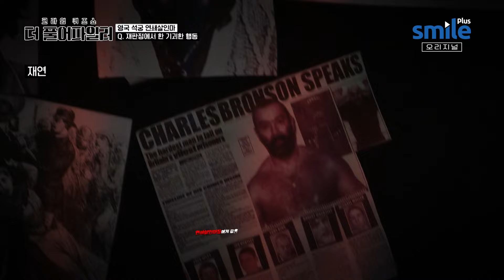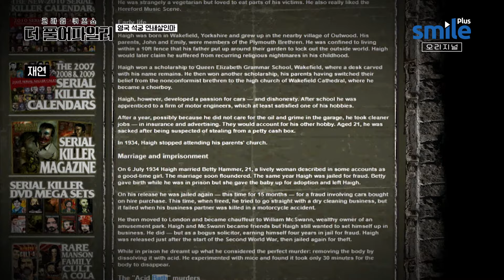[더 풀어파일러] ⚠️분노주의⚠️ 재판장에서 벌어진 관종 살인마의 역대급 기행🤦‍♀️본인에게 이상한 별칭까지 붙인 모습에 분노 폭발😡🔥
범죄와 퀴즈를 콜라보한 한국 최초의 크라임 퀴즈 예능! 모이면 사건이 보인다🕵

한국 대표 추리 프로 명성을 이어서~
'더' 야심 차게 돌아온 TRA Media 오리지널 시리즈!

더욱더 강력해진 사건과 흥미로운 사건 속으로

SmileTV Plus 매주 월요일 밤 10시 40분
더풀어파일러 방송 많관부💗